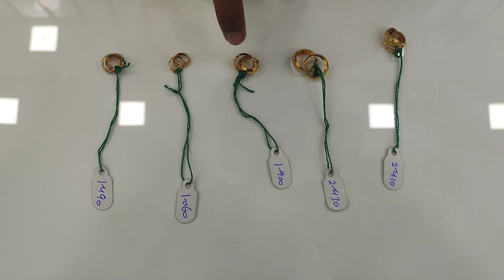Latest Earrings Design | Rajkot Bali Design